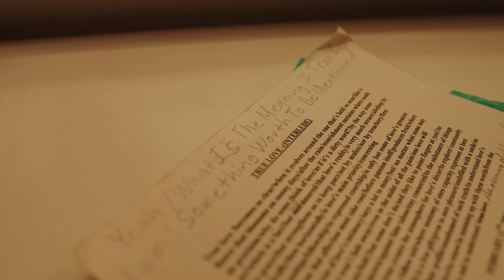NRBARZ - "TRUE LOVE" (Official Music Video)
NRBARZ - "True Love" (Official Music Video) @NRBarz242  Music Produced By Zoltan Johnson Visuals Directed by TCFilmz